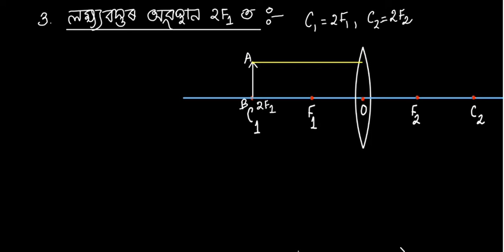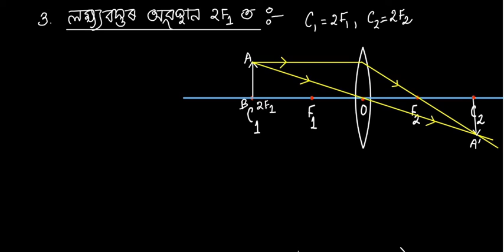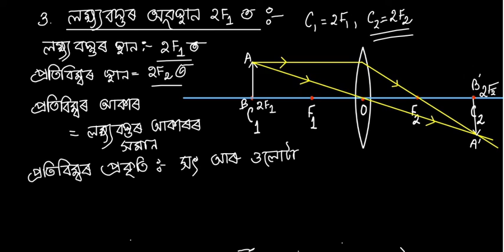উত্তল লেনছৰ দ্বাৰা প্ৰতিবিম্ব গঠন, part3,পাঠ:পোহৰ-প্ৰতিফলন আৰু প্ৰতিসৰণ,পাঠ নং10,G Science, Class10